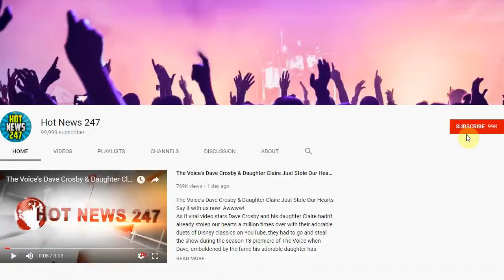Khloe Kardashian Explains True Thompson's Name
Oh, what's in a name?